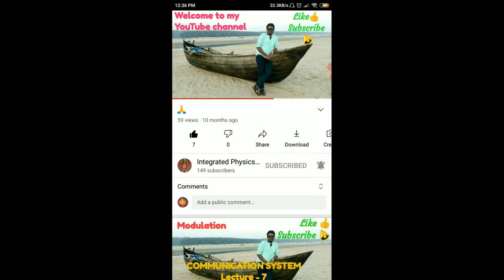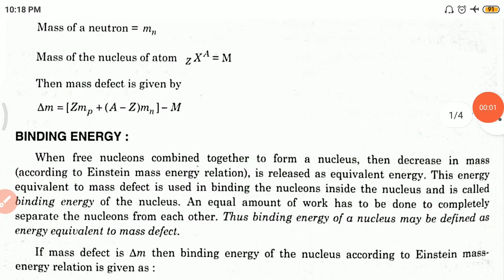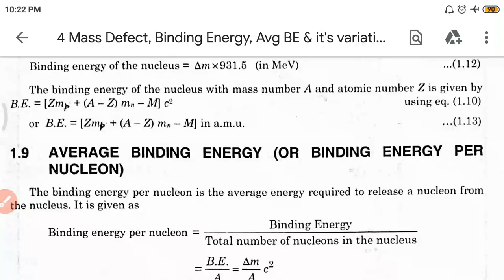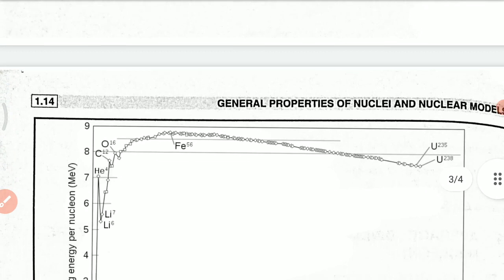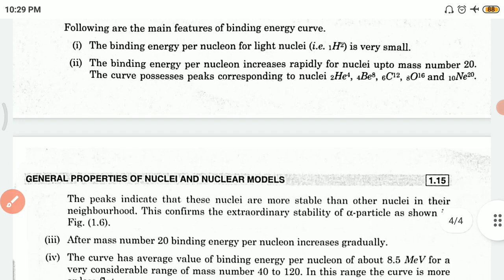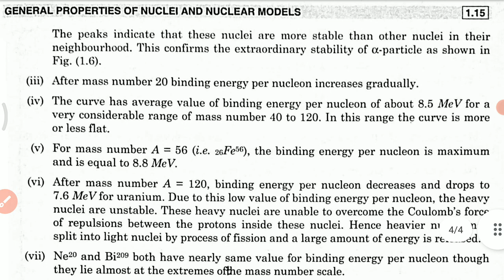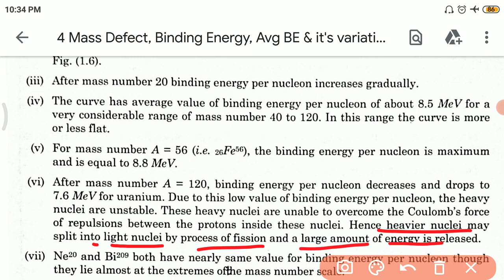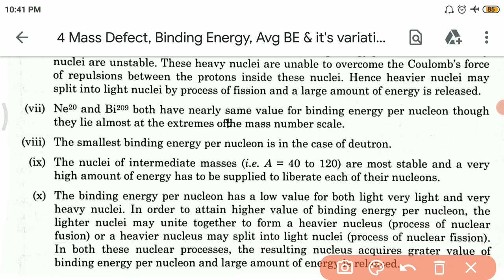Mass Defect, Binding Energy, Avg BE & it's variation with mass number (GE-2 UNIT-4(1) Lec-2)